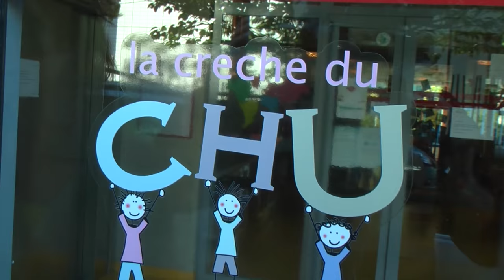Avis d'Experts Allaitement : Posez vos questions !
"Avis d'experts" est un concept qui permet au grand public de poser ses questions aux experts du CHU, sur une thématique de santé publique. Ce 11e rendez vous est consacré à l'allaitement maternel.

Journaliste : Mathilde LAPOTRE
Images et son : Christophe DUVAL
Montage : Mathilde LAPOTRE